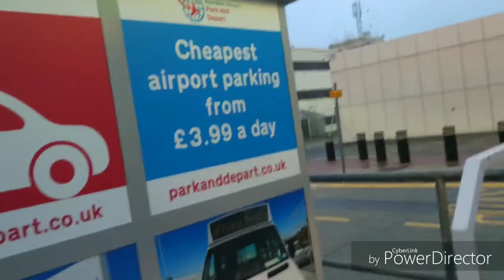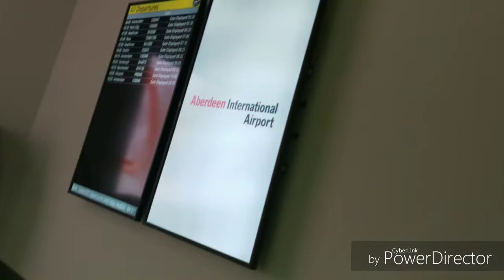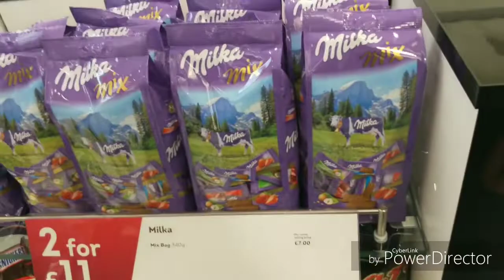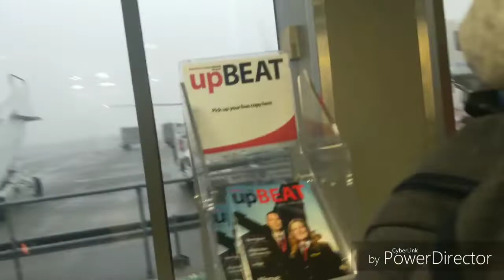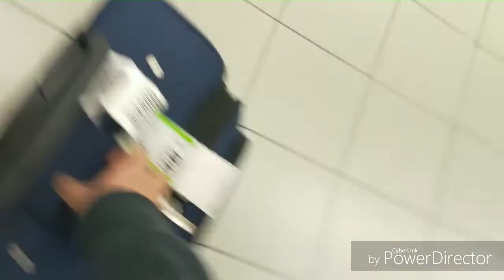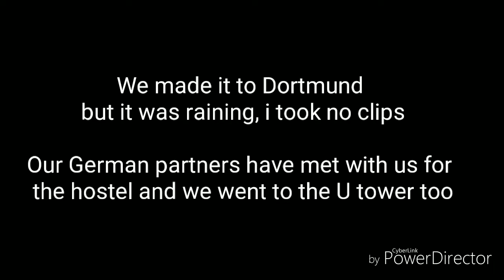Vlogging in Germany - Day 1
Always be prepared for your flights people because you'll be like me, late.. ALWAYS!
Its the 19th of May for this video.